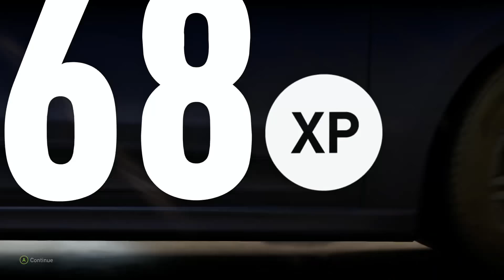Vale a pena? PORSCHE EXPANSION Forza Horizon 2 (Xbox One)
Damos umas voltas na expansão dos Porsches para Forza Horizon 2 no Xbox One!